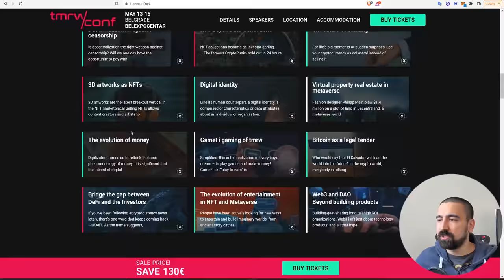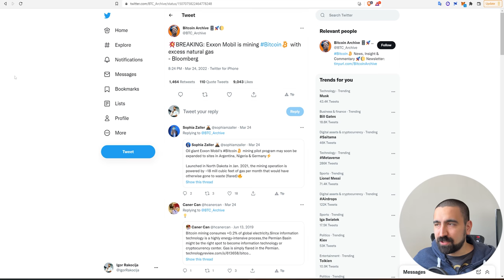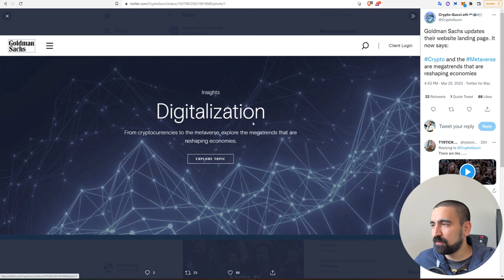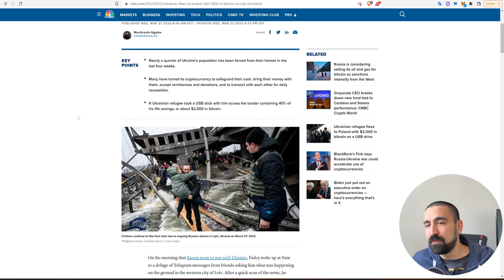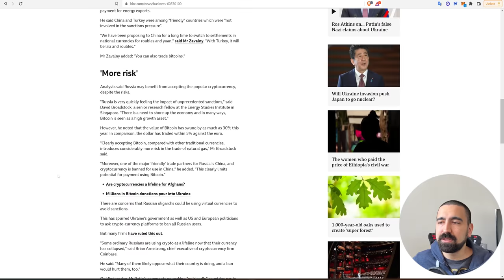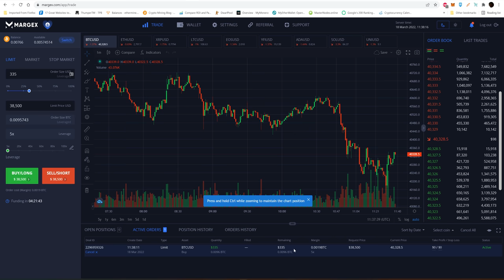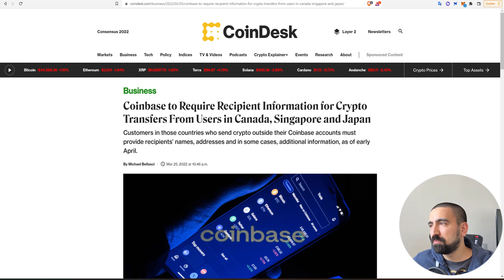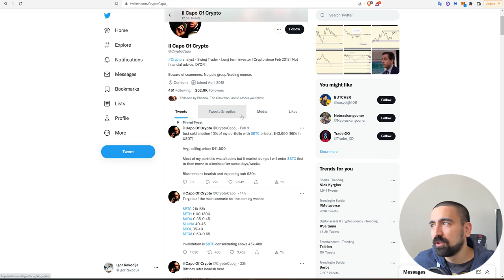BITCOIN ZA NAFTU, REGULATIVA SE MENJA | Cryptoportfolio